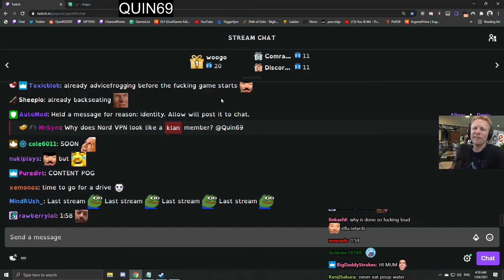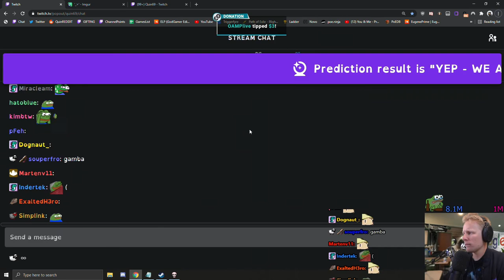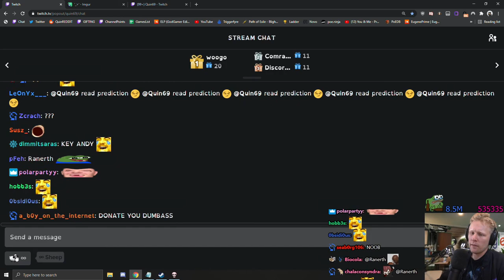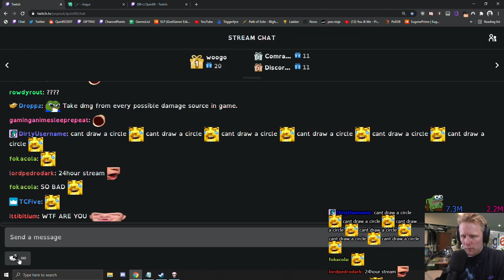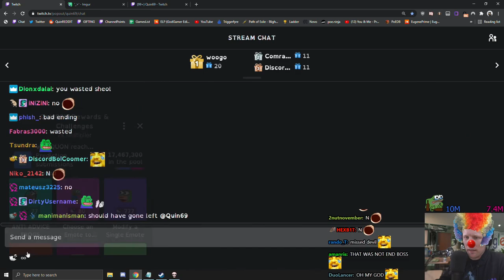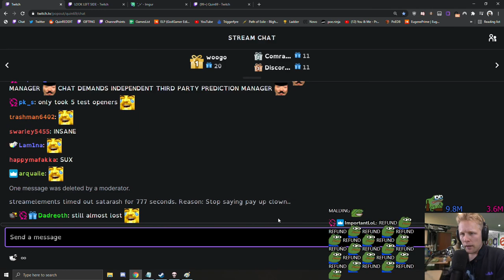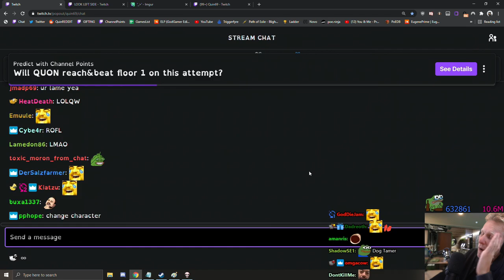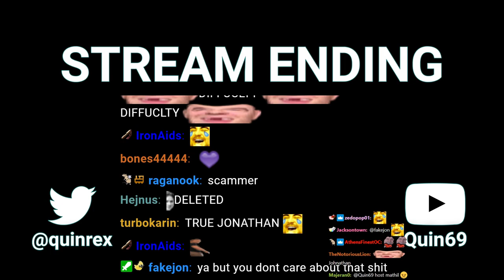Quin69 plays The Binding of Isaac: Repentance | Part 5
Original Title: Just stalling then 👉 REPENTANCE XPAC (Binding Of Isaac) LAUNCH DAY POGGERS
Stream Duration: 7:25:14

General
Complete name : C:\Users\windowspc\Videos\quin-isaac-repentance\[3-31-21] Quin69 - Just stalling then 👉 REPENTANCE XPAC (Binding Of Isaac) LAUNCH DAY POGGERS.mp4
Format : MPEG-4
Format profile : Base Media
Codec ID : isom (isom/iso2/avc1/mp41)
File size : 25.3 GiB
Duration : 7 h 25 min
Overall bit rate mode : Constant
Overall bit rate : 8 148 kb/s
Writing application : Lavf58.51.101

ID : 1
Format : AVC
Format/Info : Advanced Video Codec
Format profile : High@L4.2
Format settings : CABAC / 2 Ref Frames
Format settings, CABAC : Yes
Format settings, GOP : M=3, N=120
Codec ID : avc1
Codec ID/Info : Advanced Video Coding
Source duration : 7 h 25 min
Bit rate mode : Constant
Bit rate : 8 000 kb/s
Width : 1 920 pixels
Height : 1 080 pixels
Frame rate mode : Variable
Frame rate : 60.000 FPS
Minimum frame rate : 58.824 FPS
Maximum frame rate : 62.500 FPS
Color space : YUV
Bit depth : 8 bits
Scan type : Progressive
Bits/(Pixel*Frame) : 0.064
Stream size : 24.9 GiB (98%)
Source stream size : 24.9 GiB (98%)
Color range : Limited
Color primaries : BT.709
Transfer characteristics : BT.709
Matrix coefficients : BT.709
mdhd_Duration : 26712800
Codec configuration box : avcC

Audio
ID : 2
Format : AAC LC
Format/Info : Advanced Audio Codec Low Complexity
Codec ID : mp4a-40-2
Bit rate : 128 kb/s
Channel(s) : 2 channels
Channel layout : L R
Sampling rate : 48.0 kHz
Frame rate : 46.875 FPS (1024 SPF)
Compression mode : Lossy
Stream size : 408 MiB (2%)
Default : Yes
Alternate group : 1